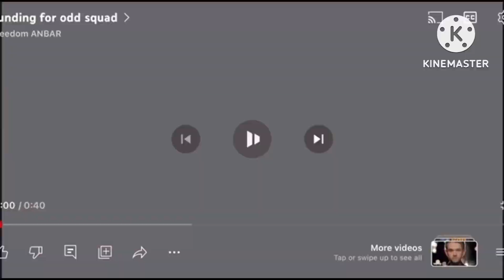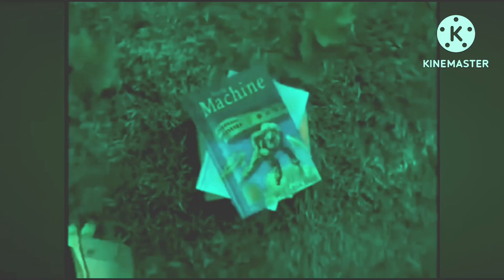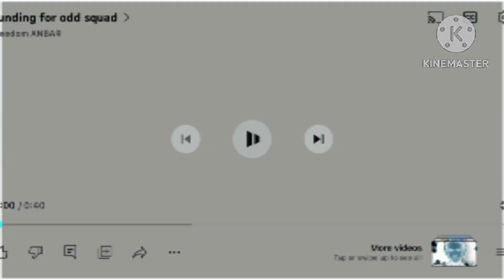A Effects Video For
Freedom ANBAR Funding Credits Randomness Effects

For @hoanganhle0400